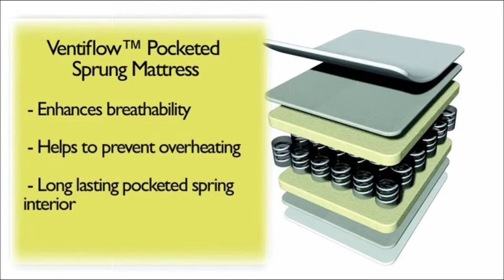Kub Nursery Furniture - Introduction | BabySecurity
The Kub furniture range offers everything you need for a pretty and practical nursery including a cotbed, changer/ dresser, wardrobe and underbed storage unit that will take your baby from newborn to toddler with ease.